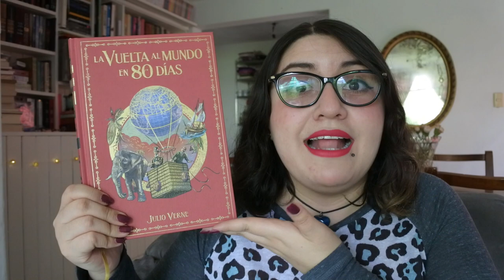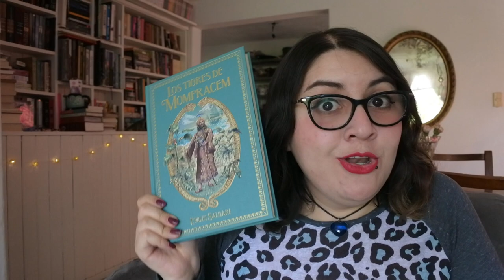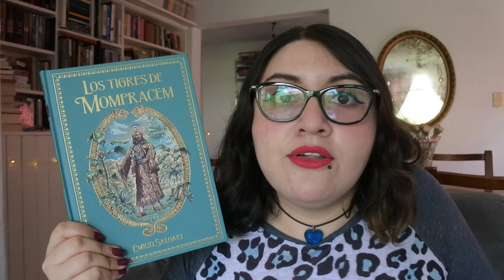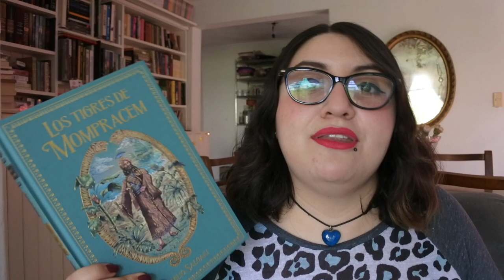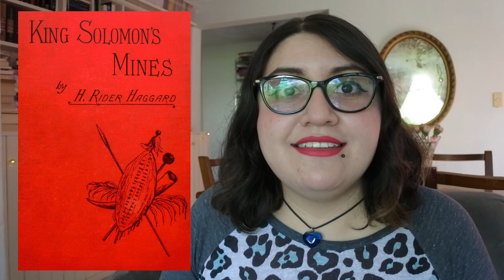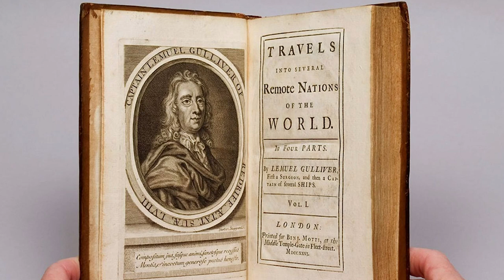🧭 5 destinos exóticos con Salvat 🌴💕